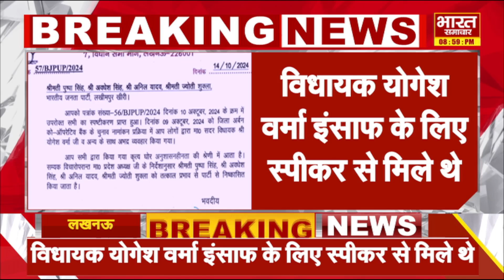Lakhimpur News : बीजेपी विधायक योगेश वर्मा को पीटने वाले बीजेपी नेताओं पर हुई कार्यवाही